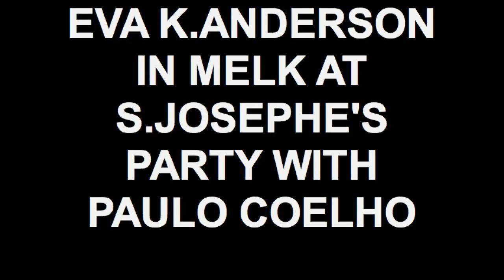EVA K.ANDERSON "INNER VOICE" IN MELK AT S.JOSEPHE'S PARTY WITH PAULO COELHO